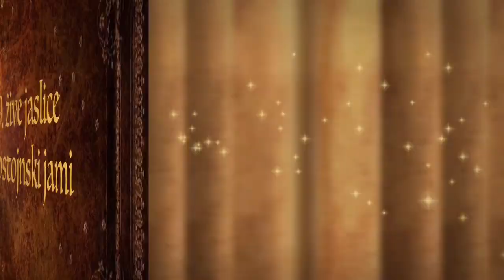29. žive jaslice v Postojnski jami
Postojnska jama z živimi jaslicami predstavlja eno najatraktivnejših božičnih doživetij na svetu. Čarobnih 90 minut odkrivanja pravljičnega podzemnega sveta je nepozabna izkušnja za vsakega obiskovalca.

Letošnje že 29. žive jaslice so znova zasijale z avdio-vizualnimi efekti ter kostumi magičnega gledališča Serpentes. Poleg lokalnih igralcev pa Božična pravljica gosti tudi vrhunske glasbenike, med katerimi izstopajo trije izjemni vokalisti. Helena Blagne, ki zapoje Ave Mario, Alex Volasko navduši s svojo interpretacijo Svete noči, v koncertni dvorani pa ob zaključku predstave odmeva še angelski glas Irene Yebuah Tiran v Amazing Grace.